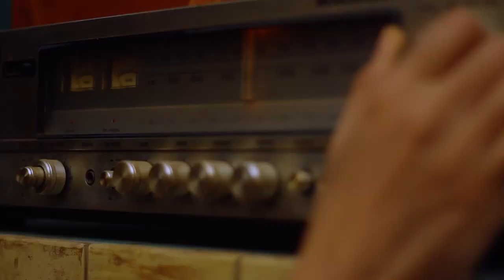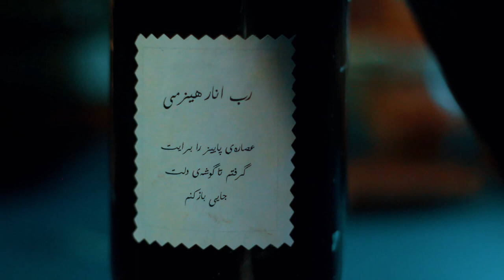Pomegranate paste (Persian Rob-e-Anar)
Iranians  love their pomegranate, its a very popular fruit, one of the beauties of the fall. As Iranians we look forward to the first pomegranate batch of the year. since we use it in everything from main dishes like Fesenjoon, Ash_ Annar to side dishes like zeitoon parvardeh and kale kabab, eating it on its own with salt and golpar is another way to enjoy the sweet sour taste of this beautiful fruit at long nights of cold seasons.
making pomegranate paste is an ancient way to preserve and enjoy the rich flavor of  this luxurious  fruit.  depending on the region there are different methods to make the paste, it varies in color and taste, here in Gillan, north of Iran we like it this way, sour and we use and iron object like a clean shoe horse or kache (an iron cooking utensil)  to make it black.

Turn on the little bell for notification and be the first one to watch Tivasee's videos.
Follow our Instagram to be updated on upcoming videos:
T I V A S E E
تـے وَســے / ☘
بَـرای تـــو